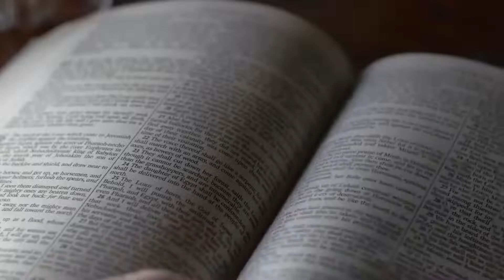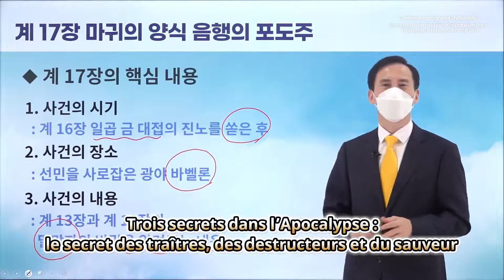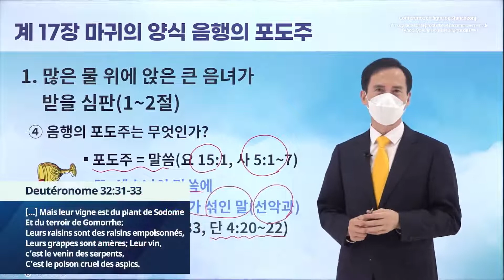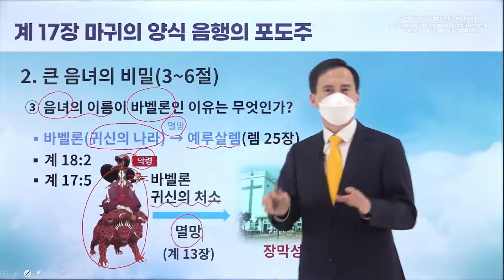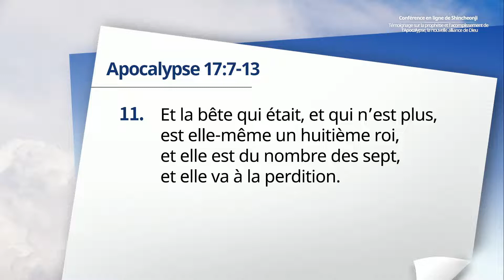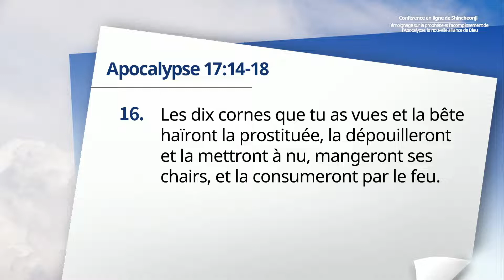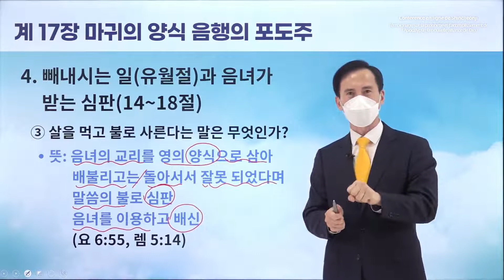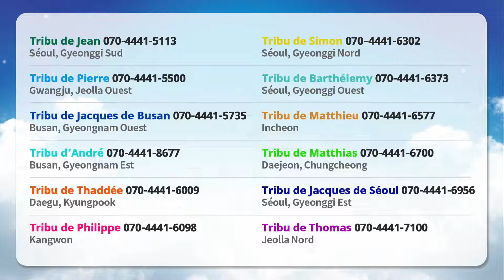[Apocalypse chapitre 17] Conférence en ligne de Shincheonji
Avez-vous des questions? n'hésitez pas à nous contacter via le formulaire

✅  Thème de la conférence: Apocalypse chapitre 17
✅  Date: lundi 6 décembre 2021, rendu public à 10h (GMT +9)

✅  Informations pratiques sur la conférence
Date : du 18 octobre au 27 décembre 2021
Horaire : tous les lundis et jeudis, rendu public à 10h (GMT +9)
Conférencier : Président Man-Hee LEE, les 12 chefs de tribu
Thème de la conférence : Apocalypse Chapitres 1 à 22 (tous les chapitres)